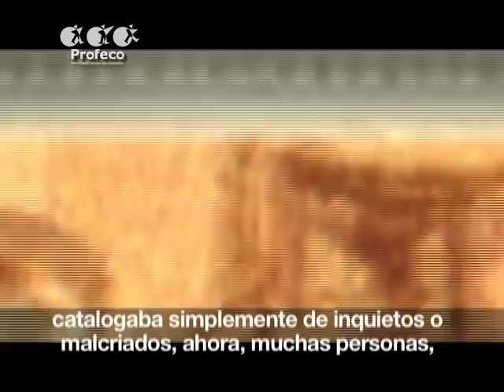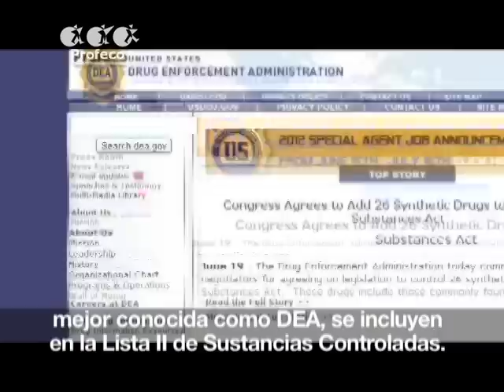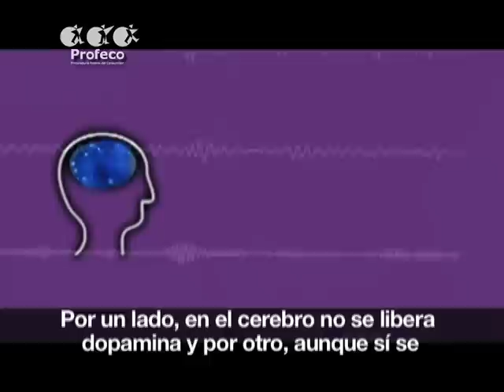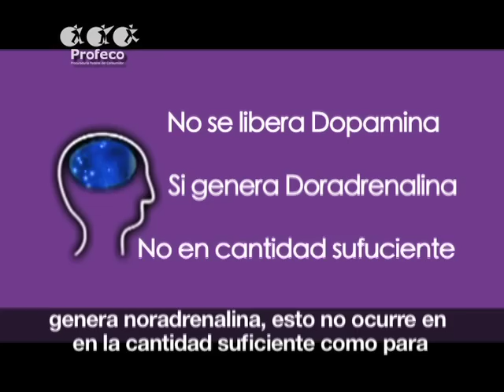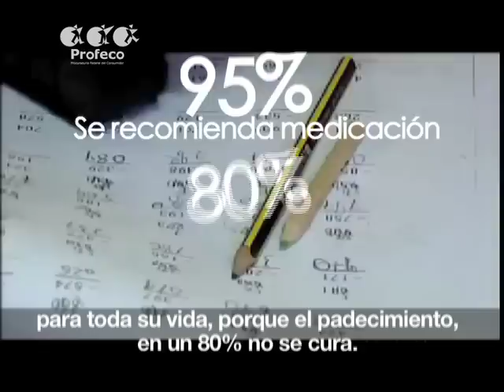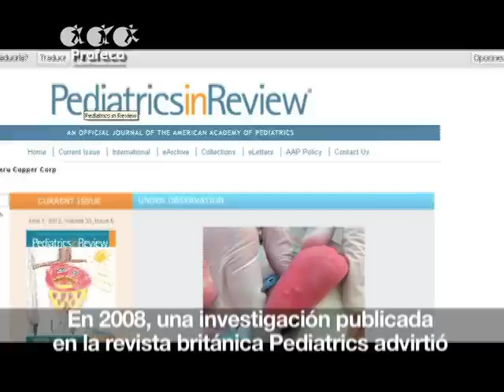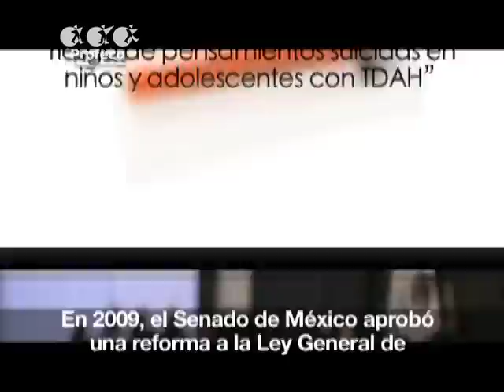Trastorno por Déficit de Atención con Hiperactividad parte 1 ["Revista del Consumidor TV" 30.1]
Hoy se escucha tanto sobre el Trastorno por Déficit de Atención con Hiperactividad (TDAH), pero hace un par de décadas nadie conocía el nombre de este síndorme. Actualmente se ha avanzado mucho en su diagnóstico y tratamiento, los cuales consisten en terapia psicológica y/o uso de medicamentos.
Aprende un poco más sobre este padecimiento en este reporte especial que preparamos para ti.